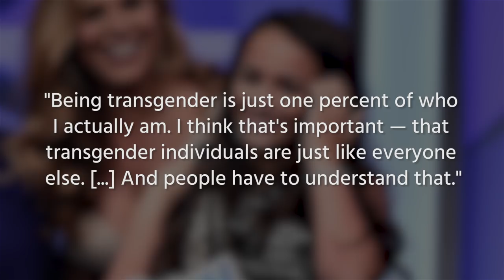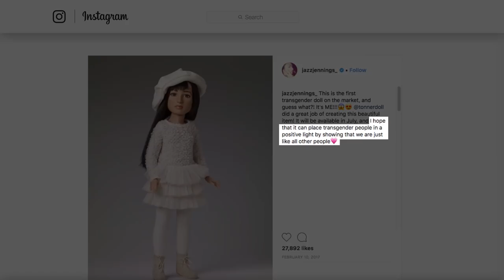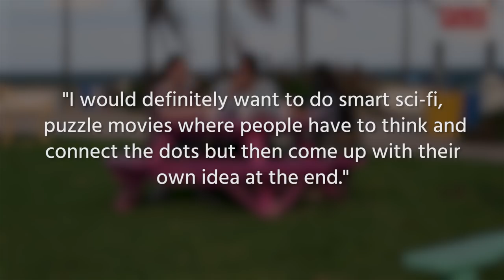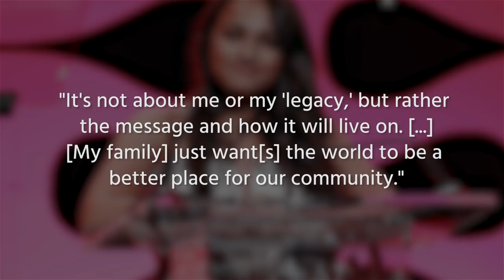The Untold Truth Of The I Am Jazz Star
The TLC reality show "I Am Jazz" chronicles the life of Jazz Jennings, a transgender teenager who was diagnosed with gender dysphoria at age 5. Thankfully, her parents were extremely supportive and helped her transition, and Jazz even did a Barbara Walters interview about her life when she was just 6 years old. Since she has her own show now, Jazz is able to inspire other kids who are going through the same thing, especially if they aren’t lucky enough to have accepting parents like Jazz does. Let’s take a look at the untold truth of the "I Am Jazz" star Jazz Jennings.

More than one thing | 0:00
First transgender doll | 0:57
Behind the camera | 1:42
Dealing with haters | 2:12
Accomplished author | 2:52
Changing the world | 3:23